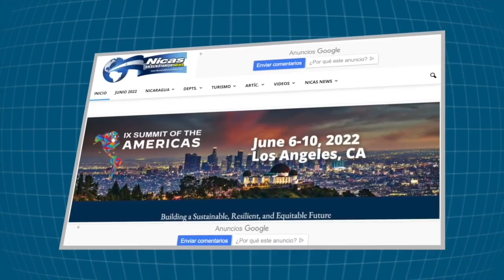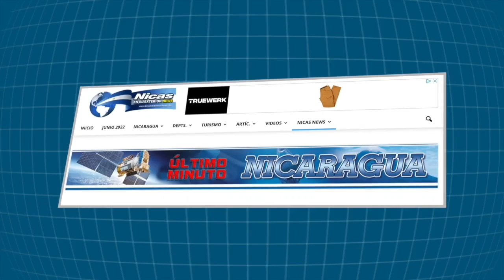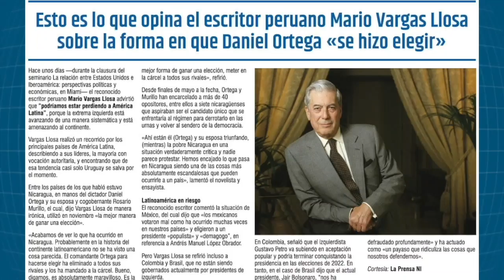Desde Los Ángeles, California: Tito Lagos-Bassett y Nicas en el Exterior News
Conocé la historia de Tito Lagos-Bssett, un migrante nicaragüense que creó el diario Nicas en el Exterior News, en la que destaca los éxitos de los nicas en Estados Unidos.